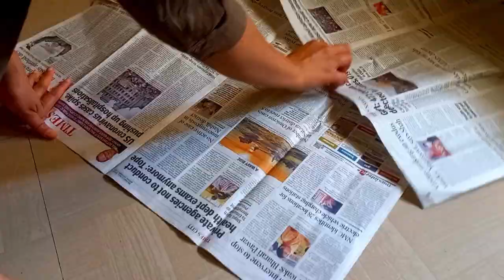ARTIST IDENTITY: STORY, VALUES & STYLE | Fish Painting | Art Vlog | Paint watercolor with me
Cozy art vlog | Perfection Kills Creativity | Trip to Rajasthan | paint watercolor with me

As we say bye to this part of our story, a big thank you to all of you for being a part of this cool journey. Your being here has made this vlog like a big quilt of feelings we all share. 🌈✨ Share your thoughts, stories, or reflections in the comments below—let's continue this beautiful conversation.

🔗 **Important Links:**

Thank you for being a part of this emotional and transformative experience. Your support means the world to me, and I look forward to creating more memories, sharing more stories, and embracing the beauty of life's journey together.

bottlebrushart 🌸